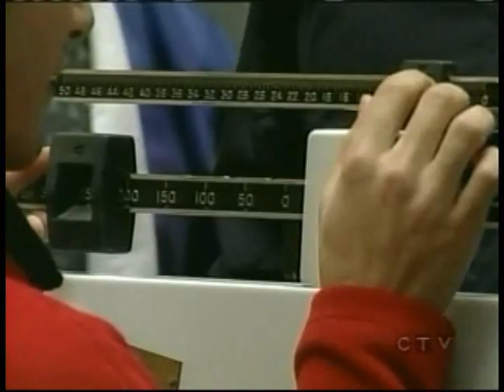Promo for CTV Battle of the Brains 2011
YMCA fundraiser airs on CTV in New Brunswick .  Kevin Arthur hosts this popular television show which raises funds for various programs, including homeless and youth.